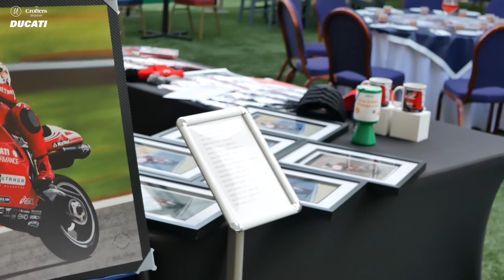Foggy Chat Show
An Evening with Foggy is a Fun Evening. This event for Ducati Manchester Group at The Crofters in Bolton was a hit with the punters